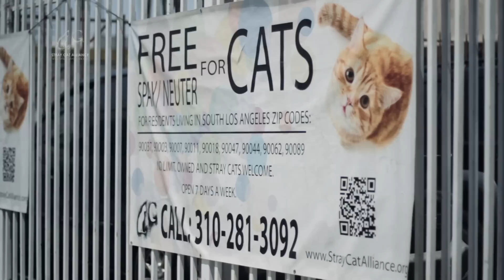Stray Cat Alliance: Year End Video 2014